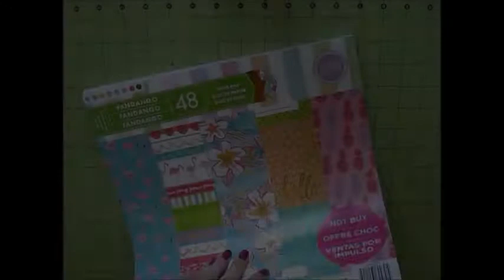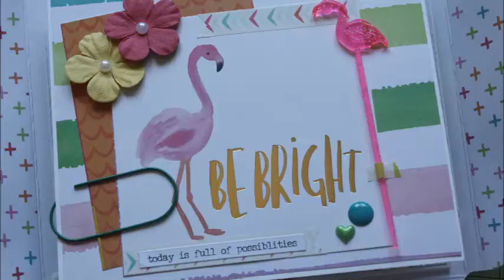Envelope Accordion Flipbook: Process Video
Hi everyone! Here is a quick video to show how I made this super fun flipbook for summer! You can use this style of flipbook for happy mail or even as a mini album to store your summer memories!

The paper pad I used is Fandango by Craft Smith from Michael's.

Measurements I used (get creative, make one of any size!):

Envelope - 5.5 inches by 6 inches / Score 1/4 inch on each side
Accordion - 10 inches by 5.75 inches / Fold in half / Glue halves together and accordion fold

Take care and happy crafting! :)
- Amber